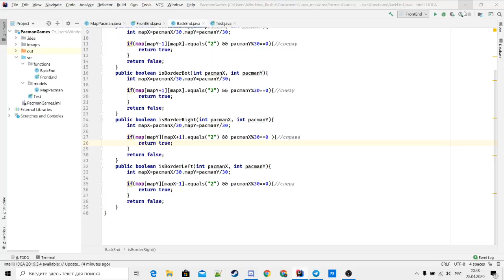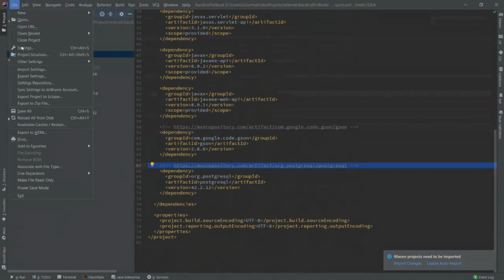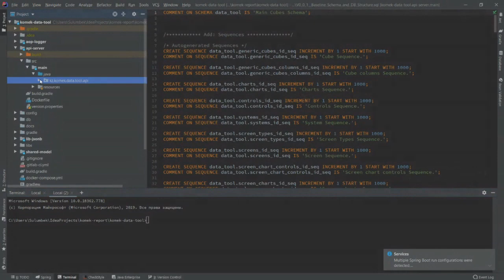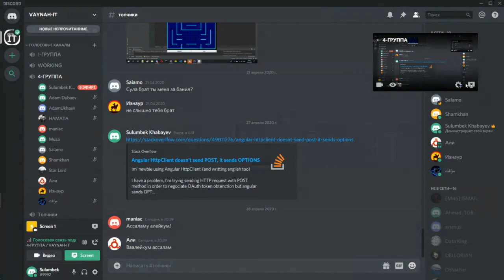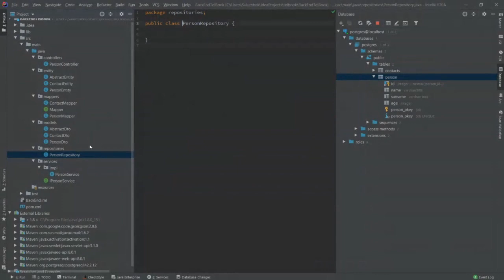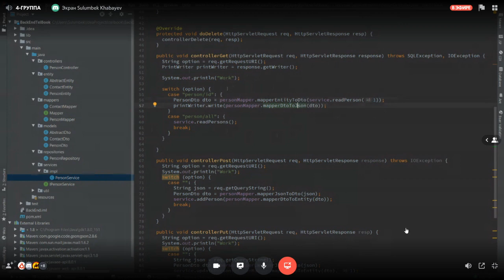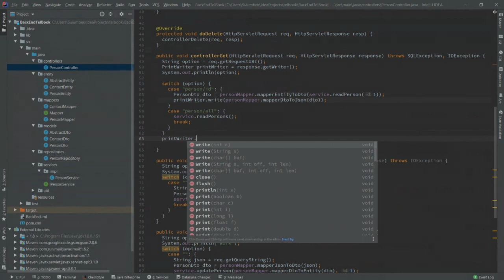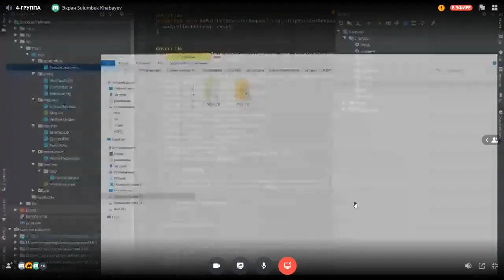Урок от Сулы - часть 3 (Servlet,JDBC,JSON).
Продолжение уроков по структуре проектов, Tomcat  и др.